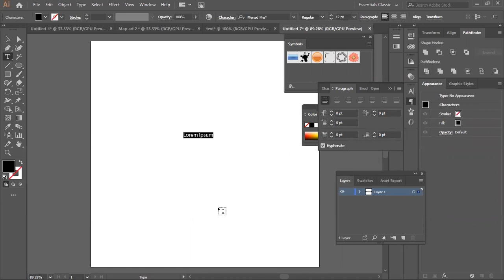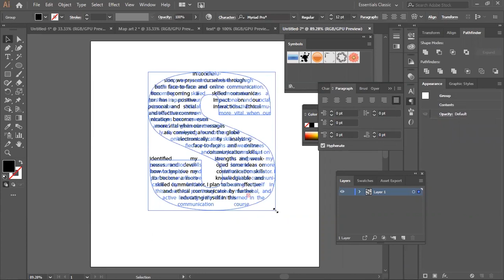FILL CHARACTER WITH TEXT (1 MINUTE) - ILLUSTRATOR CC 2019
learn how to easily fill any character with text in illustrator going through choosing the best font for the character and the text fill and then we should expand the character to be able to work with it safely and so much more

If you are looking for a place to learn new skills in adobe programs (ILLUSTRATOR, PHOTOSHOP, AFTER EFFECT, AND PREMIERE PRO), then you are in the right place to explore new skills.